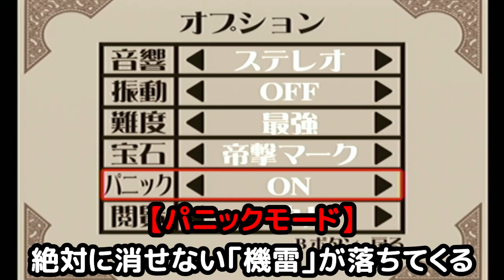花コラ#68【新展開】お邪魔アイテムで超短期決戦！魔法石も封じる恐怖のルール【花組対戦コラムス２】ノーコンティニュー縛りプレイ難易度「最強」でチャレンジ！李紅蘭 サクラ大戦シリーズ名作パズルゲーム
４月、少年レッド争奪戦ノーコンティニュークリアなるも録画失敗…！
難易度を「最強」に上げて再挑戦…ここからは「パニックモード」で短期決戦へ！

🎮🌀Dreamcast『花組対戦コラムス２』お・す・す・め動画🌀🎮
💎#50【快挙】初！達成ミラクルPLAY 真宮寺さくら主役争奪
💎#59~61 帝劇三人娘による面倒な同僚との付き合い方講座
💎#66~67 『もし帝国華撃団が出撃拒否したら？』大神が見た悪夢
　藤枝かえで、大神を殴る「歯を食いしばりなさい」

💎#36 【爆笑】ストーリーモード加山雄一編　サクラ大戦で一番オモロイ伝説の隊長

🎮🌏Sega Saturn『花組対戦コラムス』BACK NUMBER🌏🎮
💎01 【初挑戦】サターン版コラムスで主役争奪！真宮寺さくらがシンデレラを目指す
💎02～03【ストーリー】カンナの秋は読書の秋?!大神だけに打ち合ける可愛いヒミツ
💎09~10【ストーリー】真宮寺さくら、大神と隅田川の花火大会へ
💎11~12【主演争奪】連勝街道まっしぐら！花組を倒すと現れる隠しキャラは誰？

✨DC版とSS版の比較もしています✨
💎【ストーリー】花コラ１＆２が完全連動！
　　夜ふかし花組にマリアと大神が

サクラ大戦 のパズルゲーム「花組対戦コラムス」シリーズ。
攻撃と防御を選択する斬新な対戦システムはパズルゲーム界の革新的存在。
キャラクターごとのパラメーターを意識しながらの駆け引きは白熱！
新サクラ大戦 でも出してほしい！
望月あざみ は変則攻撃？ 東雲初穂 はパワフルアタッカー？
エリス や ランスロット 、ユイ も登場するのか？？ など
いろいろ想像しながら、新作を待ちましょう！

🌸　ルール説明　🌸
・落ち物パズル。縦・横・斜め　同色が３個並ぶと宝石が消える。
・宝石が消える度に気合ゲージが溜まり、
　１本溜まる毎に「攻撃」「防御」「ためる」を選択。
　なお連鎖の際は大量にゲージが溜まる。
・「攻撃」すると邪魔な「時宝石」を相手に落とす
・「防御」を選択すると自分の宝石が数列ほど消える
・「ためる」でゲージの消費をせずキープできる。
　Lvの高いゲージ本数のほうが攻撃・防御の際に効果が大きくなる。
・ゲージが最大量の時に限り「ためる」に代わり「魔法石」を選択できる。
　魔法石を落とした場所にある宝石と同色の宝石は全て消える。
・サイコロ状の「時宝石」は
　宝石を１個落とすか、隣接した宝石を消したときに
　サイコロの目が１つ小さくなり
　ゼロになると通常の宝石になる。
　それまでは同色が３個並んでも消えない。
・キャラクターごとに攻撃・防御・時宝石のカウントの大きさ（時間）
　３つのパラメータがある。

ご覧の通り、自宅は帝国歌劇団の公演ポスターだらけ。そんな人です。

【登場人物】
🌸帝国華撃団　対降魔迎撃部隊・花組　/　帝国歌劇団　花組🌸

魔物を浄化する“破邪”の力を受け継ぐ少女。正義感が強く、剣の腕前は北辰一刀流免許皆伝という達人。

日本有数の財閥の令嬢。銀幕スタァであった母親ゆずりの才能を持つが、やや高慢でまわりとぶつかることも。

ロシア人の父と日本人の母を持つハーフ。責任感が強く、つねに冷静で、仲間たちから頼りにされている。

フランスの大富豪の一人娘。まだ幼いが、抜群の霊力を持っている。本名はイリス・シャトーブリアン。

独特な関西弁で話す、中国出身の天才発明家。どんなときでも明るく振る舞う、花組のムードメーカー。

歴史ある琉球空手の継承者。大柄かつ怪力で、空手技は超強力。細かいことは気にしない性格をしている。

海軍士官学校を首席で卒業後、帝国華撃団・花組の隊長に就任した。熱血タイプで、非常に正義感が強い。

🌸帝国華撃団　司令部🌸

帝国華撃団・総司令であり、大帝国劇場の支配人。後に世界中に広がる「華撃団」構想の礎を築いた。花組を実の娘のように愛し、ときに命をかけ彼女たちを守る。

帝国華撃団・副司令。花組隊員を世界各国からスカウトした本人で、花組の良き相談役として信頼を得ている。彼女が抱えている闇とは…

🌸帝国華撃団　輸送空挺部隊・風組（帝劇三人娘）🌸

三人娘のリーダー格で、大神より２歳上。大人の落ち着きがあり、帝劇の事務局でも頼られている。

明るく、活発的で、好奇心旺盛で大の噂好き。観光名所や流行に詳しく、おしゃれにも関心の高い太正モダンガール。

売店担当、三人娘の最年少。ちゃきちゃきの江戸っ子で実家はせんべい屋。誰とでもすぐ仲良くなれる。マリアの大ファン。

【サクラ大戦～熱き血潮に～　クラーラとレイラで伏線回収へ　“降魔の種”と藤枝あやめ】

【至高の名作『サクラ大戦Ⅴ～さらば愛しき人よ～』
　社会の諸問題に投げかけるメッセージ　/　史上最高ゴージャス戦闘シーン】

副監督：今義和
シリーズ構成：小野学